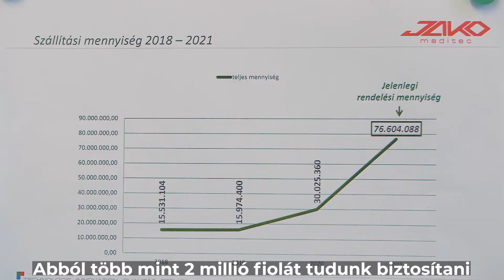Tovább erősödik Magyarország önellátása az egészségiparban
Vírustesztekhez is használt fiolák gyártásában erősödik Magyarország önellátása - jelentette be a pénzügyminiszter szombaton a közösségi oldalára feltöltött videójában.